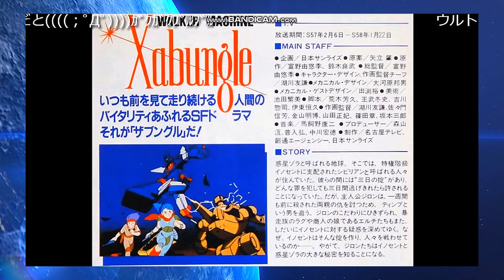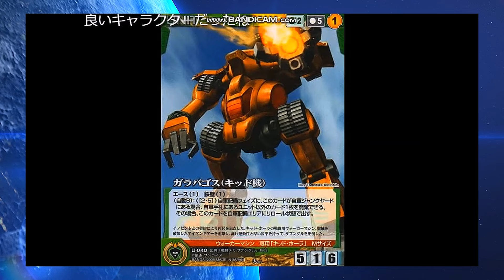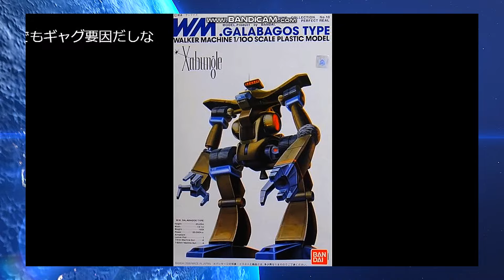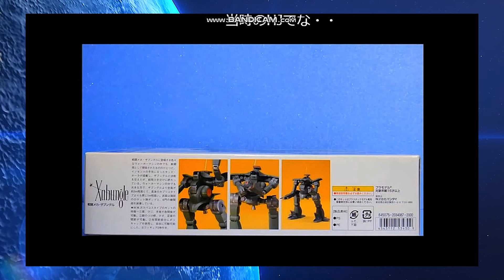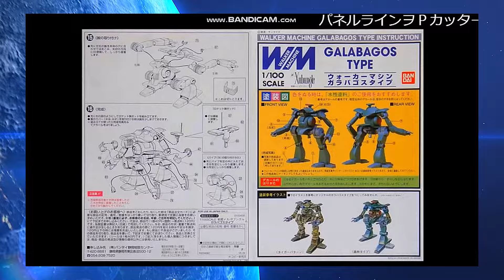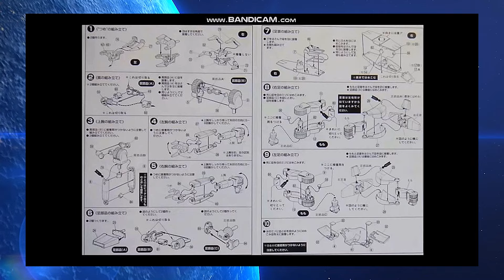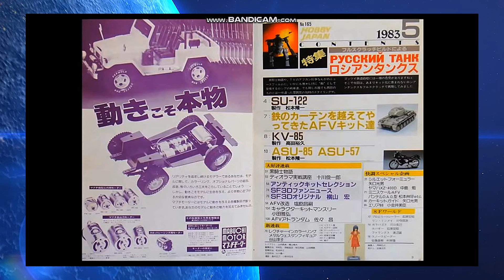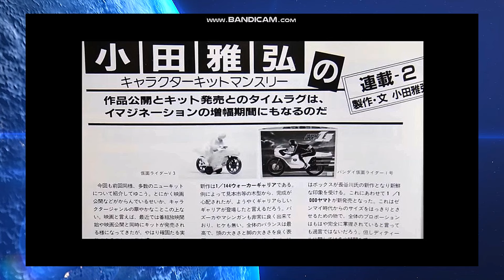【ひま動コメ付】思い出のガンプラキットレビュー集 No.1258 ☆ 戦闘メカ ザブングル 1/100 ウォーカーマシン ガラバゴスタイプ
[Amazon]
1/100 ウォーカーマシン ガラバゴスタイプ

戦闘メカ ザブングル